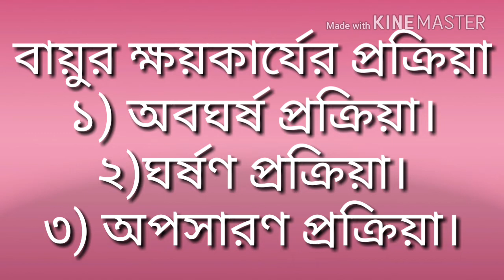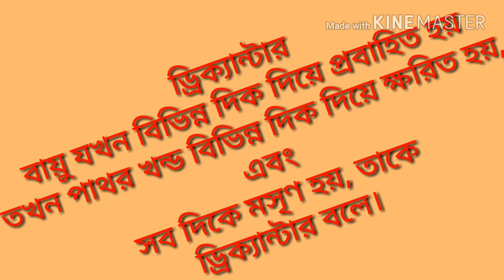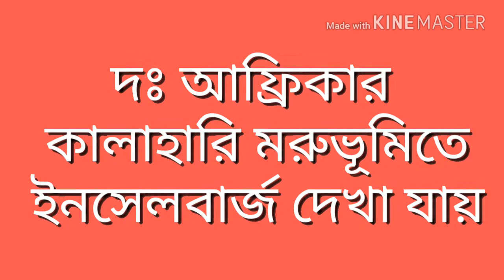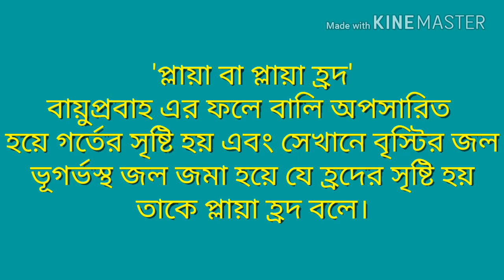10 th Class Aeolian landform. বায়ুর কার্য দ্বারা গঠিত ভূমিরূপ।